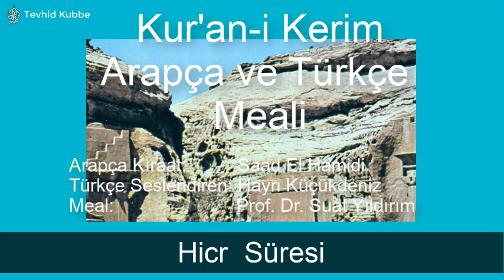Hicr Süresi Kur'an Meali-Arapça-Türkçe: Saad El Hamidi / Hayri Küçükdeniz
Süre ismi hakkında arka plan resim-Animasyon eklenmiştir.
Kur'an Meali-Arapça-Türkçe
Arapça Seslendiren: Saad El Hamidi
Türkçe Seslendiren:  Hayri Küçükdeniz